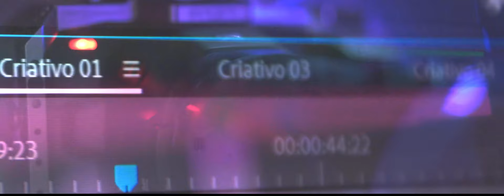NÔMADE MILIONÁRIO TRAILER | THIAGO FINCH